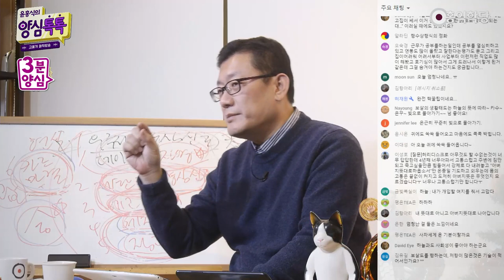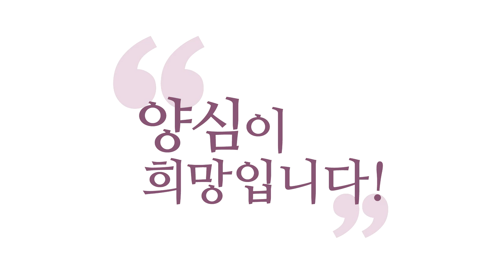[3분 양심] 하늘과 수작하며 걷는 보살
- (210113 양심톡톡) 하늘과 수작하며 걷는 보살
이 요령을, 보살 되시려면 배우세요.
중생으로 사시려면, 이거 모르셔도 돼요.
중생답게 사세요. "건드리면 죽는다!"
이런 탐진치로 가시면 되는데,
보살 되고 싶으시면, 제 말씀 따르세요.
이거 못하는 보살은 없습니다.
이거 못하고는 보살이 아니에요. 따라서,

제가 개벽을 주장하는, 본격 개벽 방송인데,
"개벽을 해서 네가 만들어내고 싶은 인간상은 뭐냐?"
그러면 보살입니다. 사도입니다. 군자입니다.
구체적으로 뭐냐? '하늘과 수작하는 사람'입니다.
하늘하고 수작 안 하고, 본인 혼자 잘할 사람들은
지금도 세상에 넘쳐나요. 대표적인 소시오패스들이,
자기 뜻 잘 이루는 사람들이 소시오패스예요.

왜 지구에서 소시오패스가 힘을 쓰느냐?
자기가 품은 뜻을 잘 이뤄내는 사람들이
소시오패스예요. 보살은 그게 아니에요.
내 뜻 말고, 우주의 뜻을 이루는 사람이에요.
그러니까 힘 빼고 가요. 힘 빼고 가요. 힘 빼고,
아버지 뜻은, 그런데 눈치는 겁나 빨라야 돼요.

하느님 아버지 눈치 계속 보면서, 힘 빼고,
물살에, 이 카르마의 물살에 몸을 맡기면서,
"카수", 카르마는 수용하고. 그런데 기회만 오면
육바라밀로 경영해버릴 것이거든요.
기회만 기다립니다. 바로 육바라밀로 경영해
버리려고. 그러니까 아버지의 눈치를 2가지를 봐요.

하나, "카르마가 어디로 인도될까요?"
두 번째, "에고의 카르마 천명, 참나의 천명,
여기서 양심 어떻게 할까요?"
이 2가지의 눈치를 계속 보면서 바로바로..
적용해버리면요. 은근히 꾸준히 몰아가기가 되고,
 에고가 아무리, 제아무리 통밥을 굴리는 것보다
엄청난 작품이 만들어집니다.

왜? 시공을 초월해서 꿰뚫어 보시는, 미래까지
꿰뚫어 보시는, 아버지가 기획하신 것이기 때문에,
은근히 꾸준히 몰아가기만 잘하시면, 여러분은
고생 안 하시고, 또 최고의 성과를 내실 거예요.
이게 보살이에요. 새로운 인간형을 제시해야 돼요.
자, 왜 이게 제가 중요한 부분이라고 보냐 하면,
여러분, 학당에서 뭐 가르쳐요?

참나각성, 양심성찰, 또요?
호흡수련, 이거 잘하면 보살 될 것 같으세요?
참나각성 잘 하면 보살 될 것 같으세요?
양심성찰만 잘하면 보살 될 것 같으세요?
호흡 잘하면, 태식하면, 보살 될 것 같으세요?
아니에요. 보살은 어떻게 되는지 아세요?
보살은 어떻게 되는지 아세요?

보살은요, 생활 태도가 바뀌어야 보살이에요.
보살의 생활양식을 따를 때, 보살이라고 하는
것이고, 중생의 생활양식을 따를 때,
중생이라고 하는 겁니다. "탐진치를,
가장 삶의 중심에 두고 따라가면 중생이고,
육바라밀을 중심에 두고 따라가면 보살이다."
이렇게 말할 수도 있는데, 좀 너무 모호해요.

더 구체적으로 말하면, "보살의 생활양식을
실천한 사람이다." 어떻게 살아가는 거냐?
하늘하고 수작하면서, 하늘의 개입 여지를
항상 두면서, 은근히 꾸준히 몰아가면서,
더자ㆍ덜찜을 꾸준히 개과천선(改過遷善) 해가면서,
(은근히 꾸준히) 몰아가는 거예요. 더 나은 방향으로,
더 자명한 방향으로, 빛의 방향으로,
계속 가고 계시면 여러분 보살이에요.

점점 더 빛으로 향해 가시면 보살이에요.
생활태도가 안 바뀌었는데, 참나각성을 잘해요.
양심분석 끝내줘요. 몰입 잘해요. 호흡 잘해요.
이것은 재료만 좋은 재료들이에요.
이걸 엮어서 맛을 내는 것은 생활양식입니다.
생활방식, 보살의 생활방식이 뭐냐?

항상 사도 같은, "내 뜻대로 말고,
아버지 뜻대로 이루어지이다."가
보살의 생활방식, 사고방식입니다.
"내 뜻 말고, 아버지 뜻이 이루어지이다."
하늘하고 수작을 해야죠.
은근히, 꾸준히, 빛으로 몰아가기.

하늘의 개입 여지를 안 준다는 거예요, 문제는..
우리의 무지ㆍ아집이 (개입여지를 안줘요!).
무지ㆍ아집의 속성이 뭐예요? "내 생각이 답이다."
"내 생각 못 바꾼다." 그래서, 따라서
참나의 개입 여지, 성령의 개입 여지 차단!
보살ㆍ사도는, 성령께 여쭙고, 성령이 시키는 대로,
"내 뜻대로 말고, 성령 뜻대로 하오리다."
이게, 보살ㆍ군자. 그러니까 주역 점치는 거예요.

"내 뜻대로 말고, 아버지 뜻대로 할 테니까,
우주적 신호를 좀 보내주세요."
"내 앞날은 솔직히 내 에고가, 데이터가,
제한되어 있어서 모르겠어요.
미래까지 꿰뚫어 보시는 천하의 지극한 신이시여."
『주역』이 그렇게 되어 있다고 그랬죠?

"역(易)은 무사야(无思也), 무위야(无爲也).
고요한 중에 꿰뚫어서, 천하 돌아가는 이치를
다 꿰뚫어 보는데, 천하의 지극한 신이 아니고
누가 이렇게 하리오?" 이게 『주역(周易)』
「계사전(繫辭傳)」에 공자님이 써놓으신 거예요.

이게 심법이에요. 『주역』의 제일 심법은,
고요한 중에 참나자리, 지극한 신의 자리가
미래를 꿰뚫어 봐서 답을 준다는 거예요.
길흉과 화복과 미래가 어떻게 카르마가,
어떻게 굴러갈지를 꿰뚫어 보는 거예요.

꿰뚫어 보면서, 거기에 양심을 투입하는 거예요.
그게 우주적 신호예요. 이게 일상화되신 분은
톨게이트 통과죠. '1지 보살' 이에요.
그러면 '정식 군자'가 되고, 불교로 말하면
'1지 보살'이면 '정식 보살'이 되고, 기독교로
'성화(聖化)'가 이루어져서 '정식 사도'가 됩니다.